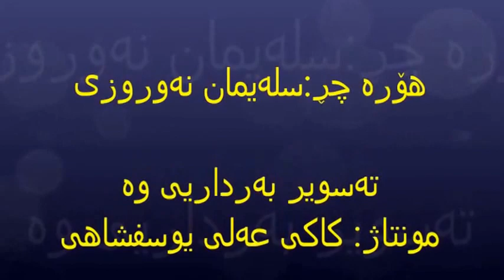هۆرە چڕ:سلەیمان نەوروزی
تەسویر بەرداریی  وه  مونتاژ: کاکی عەلی یوسفشاهی